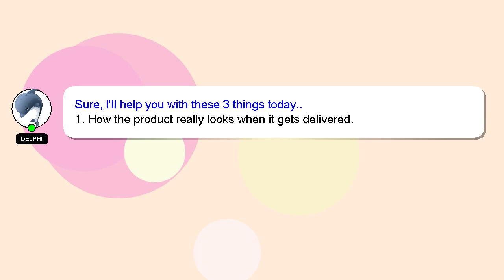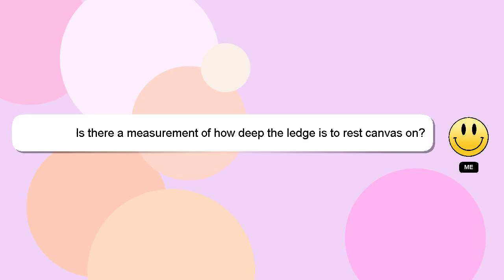Falling in Art 5-Position Wood Drafting Table Easel Drawing and Sketching Board, 16 1/2 Inche Review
Falling in Art 5-Position Wood Drafting Table Easel Drawing and Sketching Board, 16 1/2 Inches by 1
41nFzzK

Falling in Art 5-Position Wood Drafting Table Easel Drawing and Sketching Board, 16 1/2 Inches by 1 Amazon Product Review

This video will show you amazon product Amazon USA reviews form people who have actually used it, and share theri experience about this Amazon product from USA in 1 16 1/2 Inches Board, Falling Art Table by Drafting Easel and Wood Drawing 5-Position Sketching. Disclaimer: The information in this video is shown as is without any modification after carefully taking from the public forums.Falling in Art 5-Position Wood Drafting Table Easel Drawing and Sketching Board, 16 1/2 Inches by 1 Affiliate Notice: There is no additional cost to you if you use the linked affiliate link. You won't pay more for this. We included some user reviews and media from the link, so creadits to the link provided and Amazon.com, we have taken feedbacks from the people who have tried the product in this video to make it more informative. A Best Buy with Proper Comparision Board, Drafting by Inches Easel in 1/2 5-Position Drawing Wood Table 16 Falling Sketching 1 and Art Amazon.com product Buy quality. FallinginArt5PositionWoodDraftingTableEaselDrawingandSketchingBoard,161/2Inchesby1 Falling in Art #5-Position Wood Drafting Table Easel Drawing and Sketching Board, #16 #1/2 Inches by #1
[ Amazon Product Review : Falling in Art 5-Position Wood Drafting Table Easel Drawing and Sketching Board, 16 1/2 Inches by 1 ]